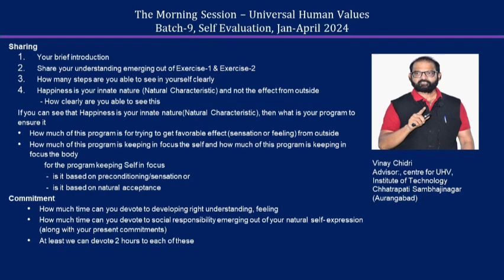Sharing Vinay Chidri ji 2024 04 MS English Batch 9